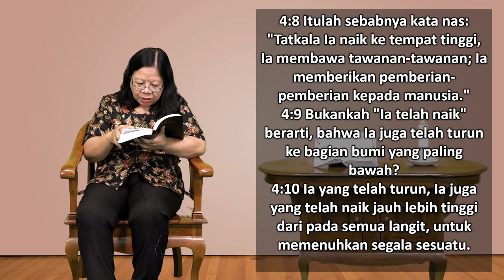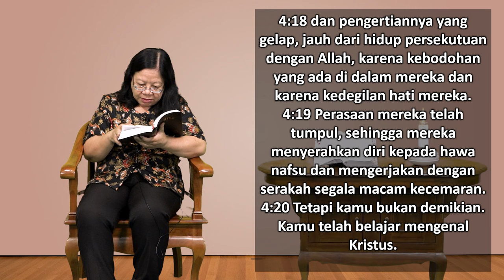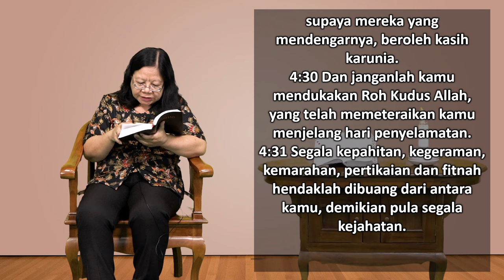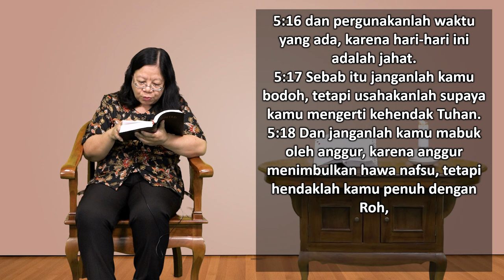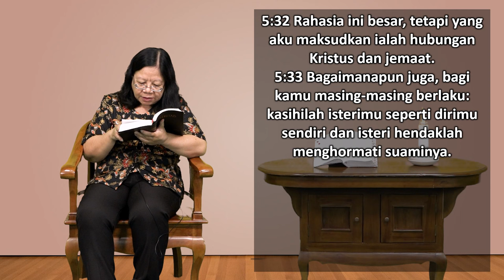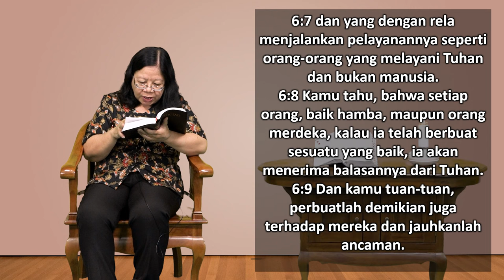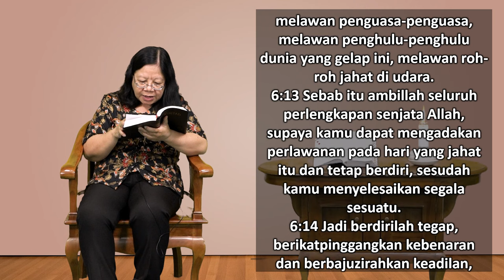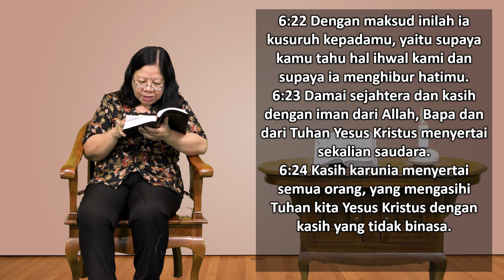Mari Membaca Alkitab | Hari ke 319 | Rabu, 15 November 2023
Bacaan : Efesus 4:1 - 6:24
Tema : "Ketika Semua yang Lain Gagal, Cobalah Pengampunan"